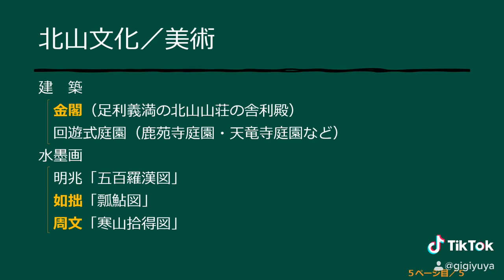速読文化史 第10回 北山文化【文化史を極める】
「北山文化」の内容を超スピードでまとめてみました🌟